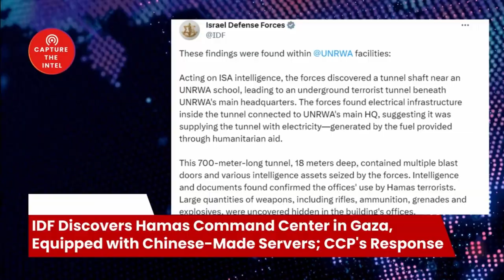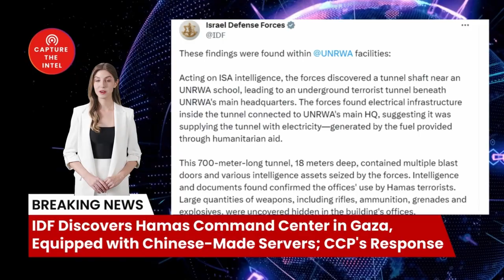UNRWA scandal: IDF Discovers Hamas Command Center in Gaza, Equipped with Chinese-Made Servers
In a groundbreaking revelation, the Israel Defense Forces (IDF) has uncovered a Hamas command center hidden beneath a United Nations Relief and Works Agency (UNRWA) facility in Gaza. This discovery sheds light on the extent of Chinese involvement in supporting Hamas and raises serious questions about the role of the UN in the conflict.

🔗 The Sources and Related Links:
1. (These findings were found within @UNRWA facilities)
2. (以色列称在联合国机构地下发现哈马斯设施 联合国方面表示并不知情)
3. (解放军全副武装上春晚或震慑要打仗：头一回)

2. Newly registered users contact customer service to receive 5 USDT rewards
4. U.S. certified company information inquiry
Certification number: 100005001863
5.
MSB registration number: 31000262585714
3.

Bombshell Reloaded News:
1. Russia and China's real asking price: Back to the state of 1997
2. Mysterious Chinese COVID Lab Uncovered in City of Reedley CA
3. The day Russia plans to invade Ukraine: 22/2/22
4. AI says China will enter the war with the Free World in less than 12 months
10. Xi Jinping Unleashed a Virus: A Wake-Up Call for Global Accountability